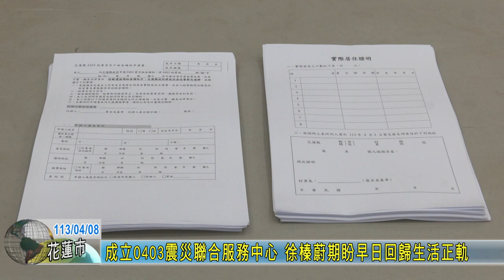20240408 01 成立0403震災聯合服務中心 徐榛蔚期盼早日回歸生活正軌